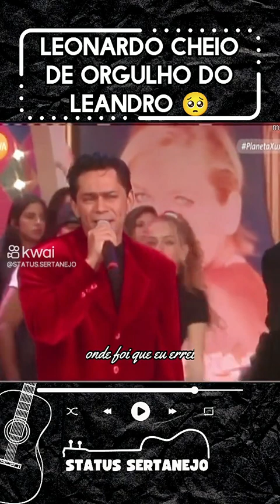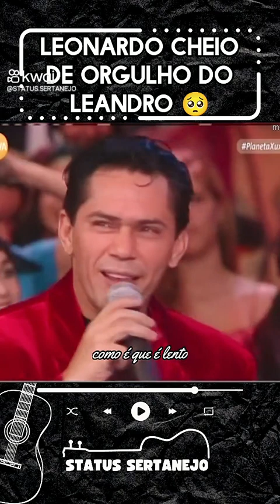Leandro anos... 95..